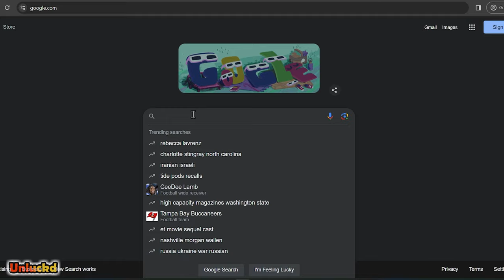NAH THESE THINGS ARE HORRIFYING 💀 | God of War Ragnarok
--FREEING THE TERRIFYING GIANT JELLYFISH--
So basically there's a Jellyfish that's huge called a Hafgufa, and I don't trust it. It's  too scary and makes me too uncomfortable
God of war Ragnarok Gameplay
God of War Ragnarok Playthough
God of War Ragnarok Funny Moments
Other Socials:
The unluckiest gameplay you'll ever see
Drop a sub and I might not blow up your toes